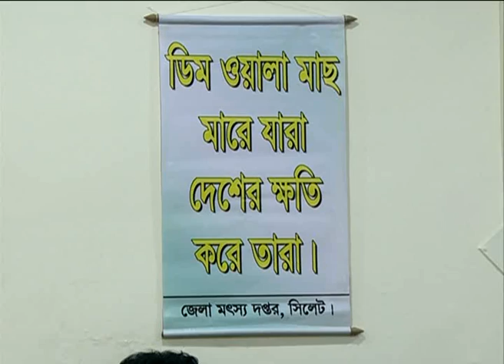মৎস্য সপ্তাহ ০ সিলটিভি সংবাদ ২৮০৭১৫